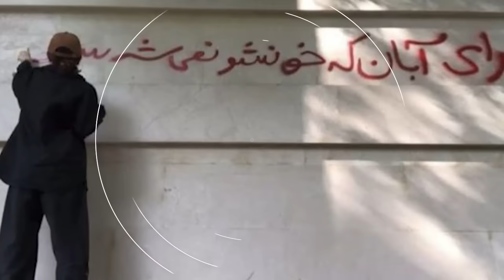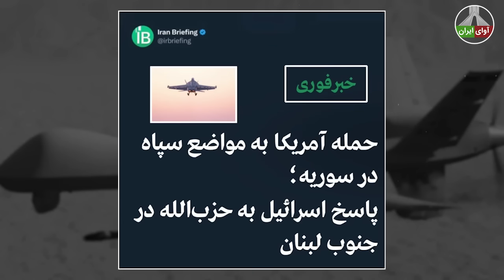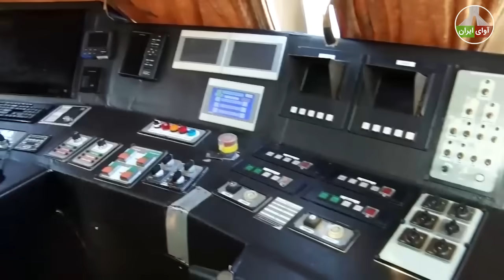آمریکا ساعتی پیش پایگاههای اصلی سپاه را به تلی از خاک تبدیل کرد